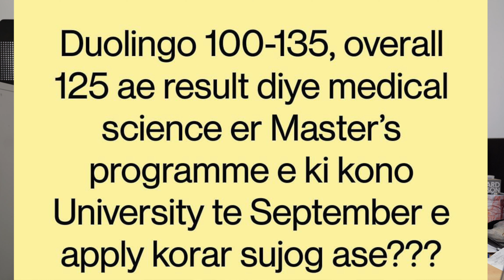Duolingo দিয়ে কি Master's Program করা যায়?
Do you want Hassle Free Education and our team to support you and your education? See if you qualify and become one of our clients TODAY!! 🎉

Phone number:
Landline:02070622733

With the right mentor and team by your side, you can grow so much faster. Hassle Free Education recently helped thousands of students with Level 3 and University courses . More and more people are applying to get our help. Get in now with the link above.

✅ University Courses
✅ Higher National Diploma
✅ Level-3
✅ IELTS (60 CLASSES FOR £150)

👉🏽We cover London, Manchester, Birmingham, Leeds and Milton Keynes.

Phone number:
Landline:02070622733